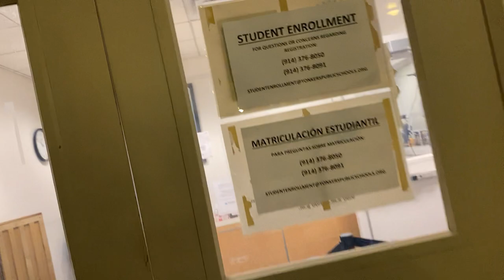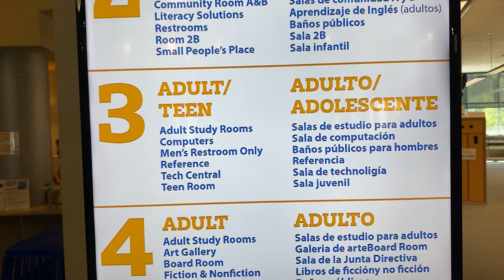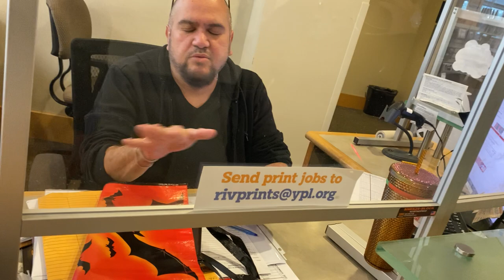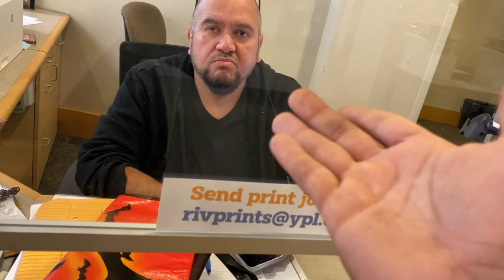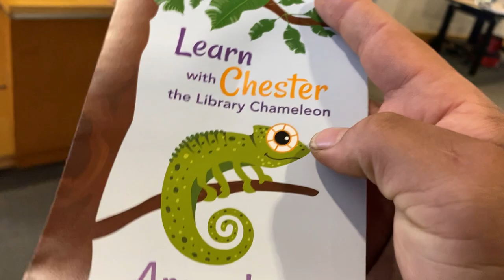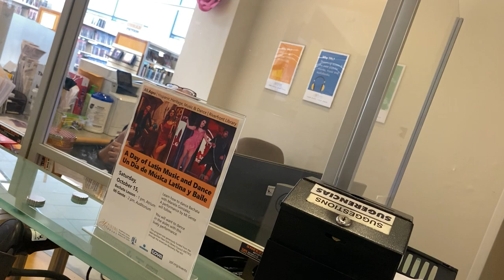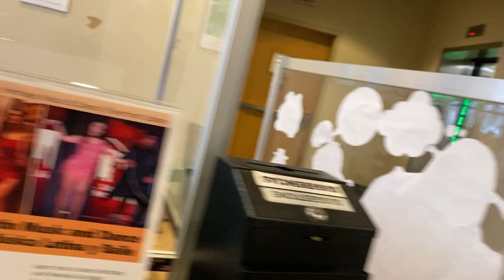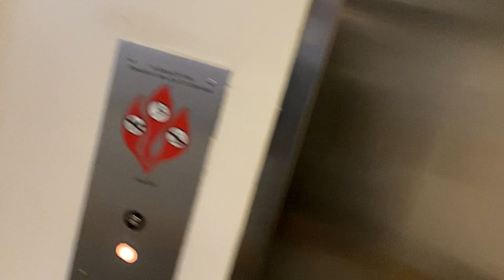Yonkers Library| learns about the 1A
Library learns about our rights